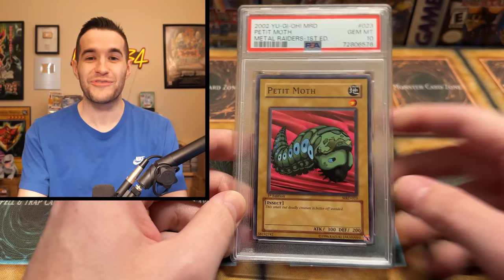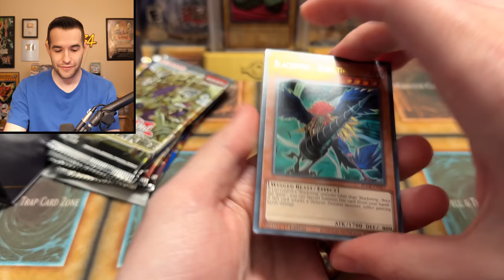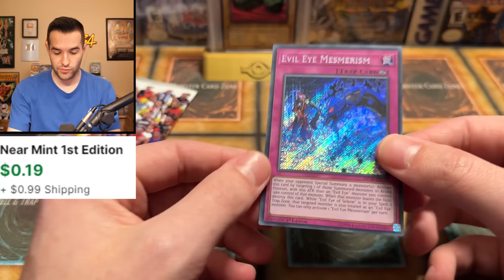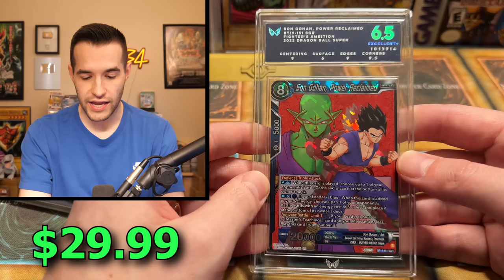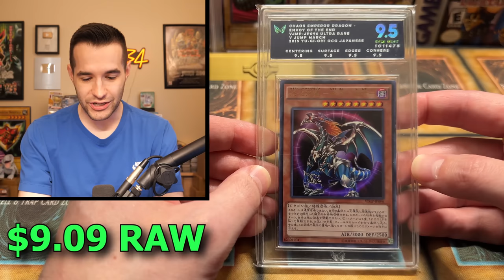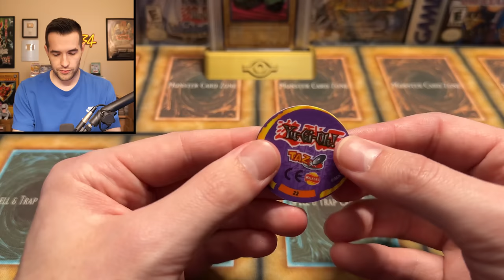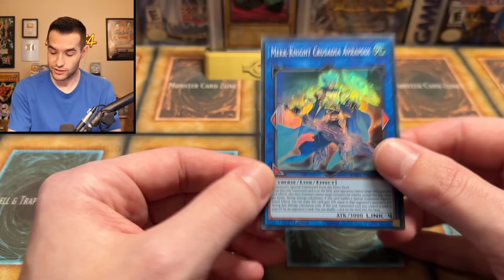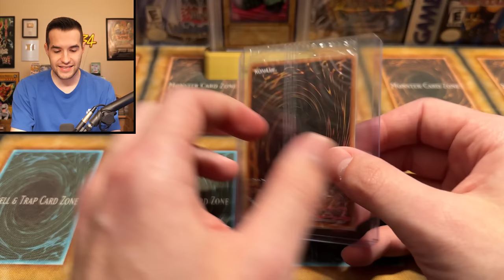Opening A GRADED Mystery Box! (And More)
LEGACY BOXES PRE-ORDER:
Code: 25THRUXIN5

25 Pack Set (5 of each):
Code: 25THRUXIN5

➤TCGPlayer Link!